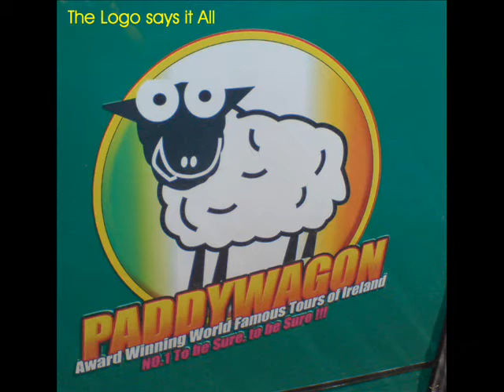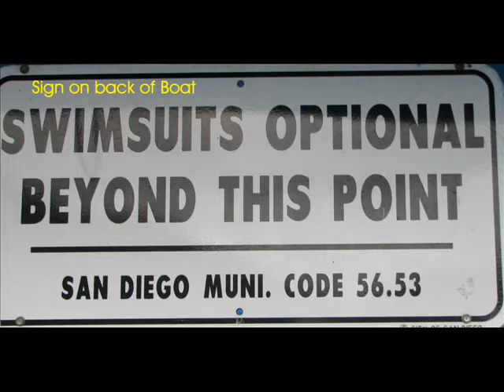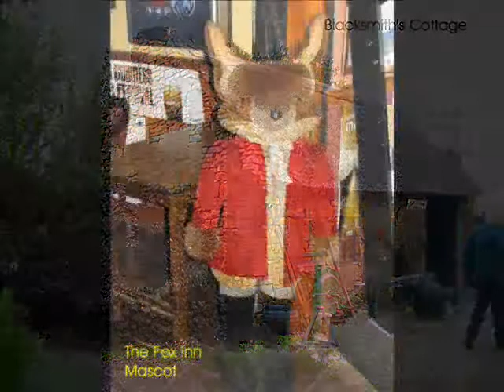2009 - Killarney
A trip with Eastons Coaches to Killarney and the Ring of Kerry in September